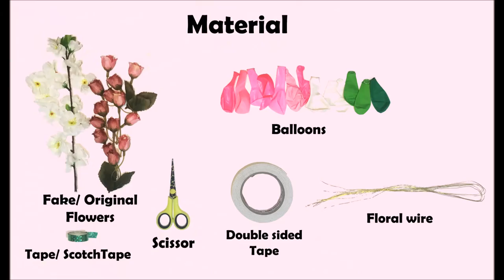DIY Balloon Number for Party Decor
In this video, I'm going to show you how to make this adorable party decoration using balloons. This can be the perfect decoration for cake table backdrop and you could also use it for photo shoot. To complement them hang paper strips in contrast colors around it.